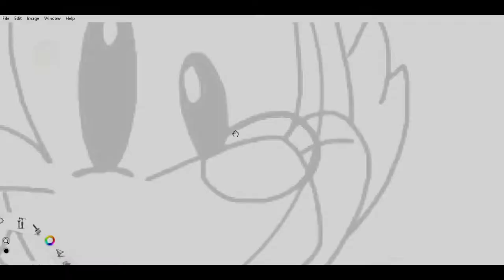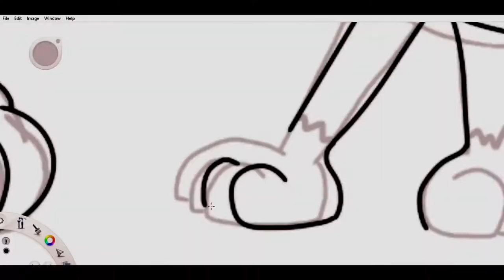Animaniacs 2020 -Speed Draw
Animaniacs

Is an American animated comedy musical television series created by Tom Ruegger.
The characters are: Yakko, Wakko and Dot.
They live in the Warner Bros tower.

Also today a reboot of The Animaniacs came out on hulu.
That is way I made this speed draw.